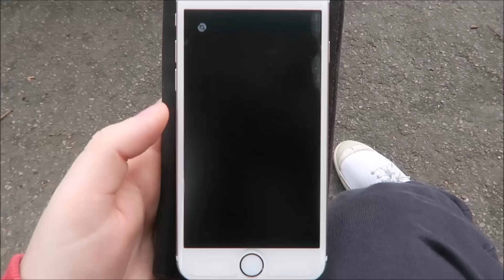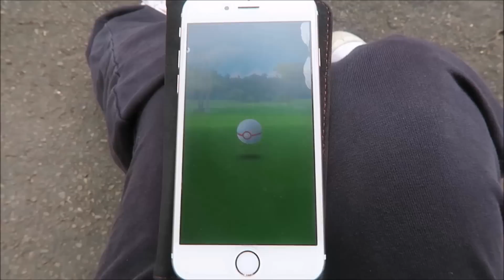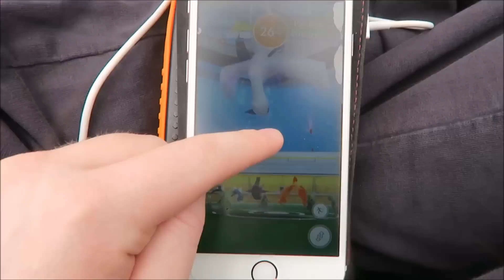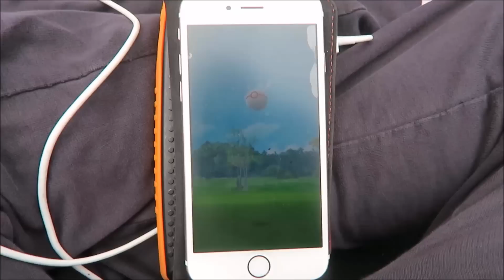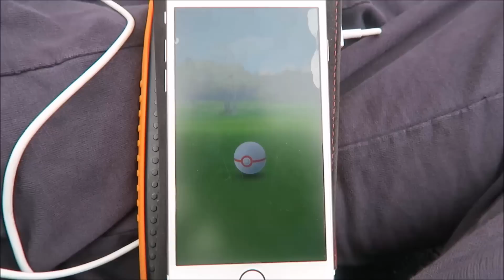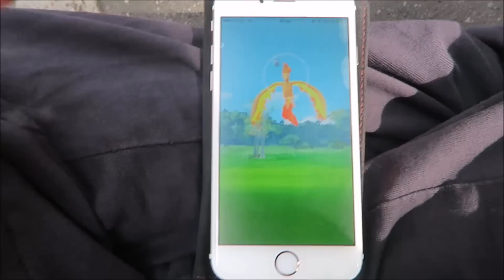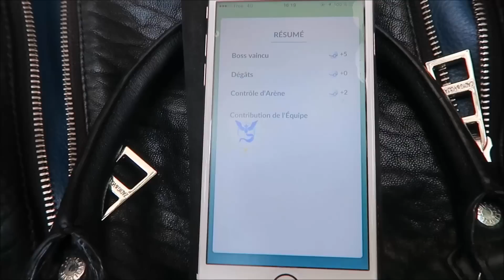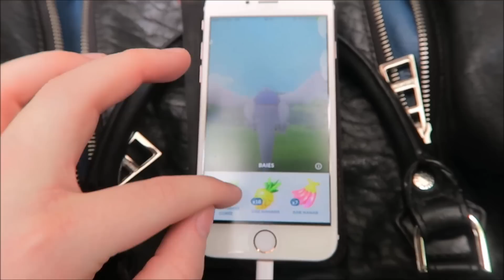POKÉMON GO #11 CAPTURE DE SULFURA & LA MALEDICTION DE LUGIA !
Pokemon GO FR, 11ème gameplay sur Pokemon Go en Vlog avec des raids contre Lugia et Sulfura, le deuxième légendaire limité !

Aujourd'hui on se retrouve pour ma onzième vidéo sur Pokémon Go avec des raids contre Sulfura et Lugia afin d'essayer de les capturer et d'avoir tout les légendaires dans Pokémon GO !

N'hésite pas à liker la vidéo à fond si tu veux plus de vidéos Pokémon GO et dis moi ce que tu veux comme prochaine vidéo Pokémon Go en commentaire !